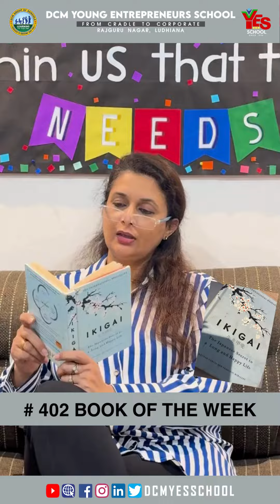BOOK OF THE WEEK #402 | DCM YES School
📚 Book of the Week Alert! 📚 Discover the essence of 'Ikigai' at DCM YES weekly segment! 🔍 Join us on a journey of self-discovery and purpose with this captivating read. 🌟 Authored by Hector Garcia and Francesc Miralles, this insightful book delves into the secrets of finding joy and fulfillment in everyday life. 🌺 Don't miss out on this transformative read!